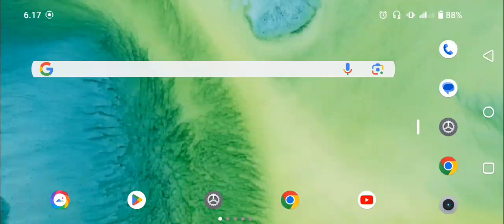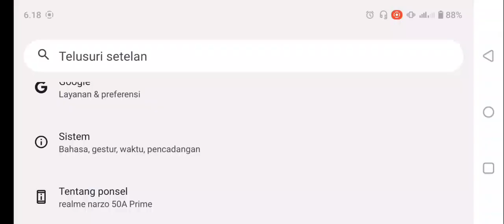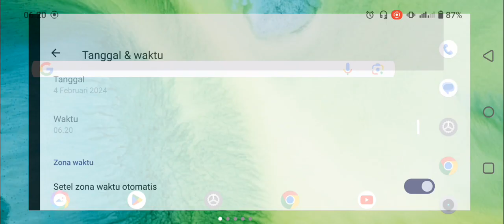ANDROID 13 !! Cara Mengatur Tanggal Dan Waktu Di Hp Realme